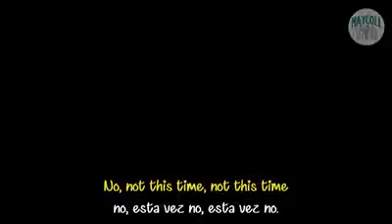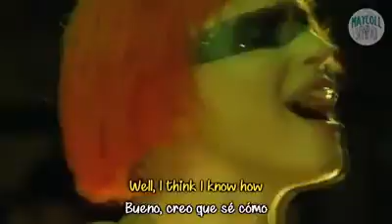PARAMORE...EDU.102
Lo que sueñas es una visión de lo que tu quieres .y se logrará todo si te esfuerzas